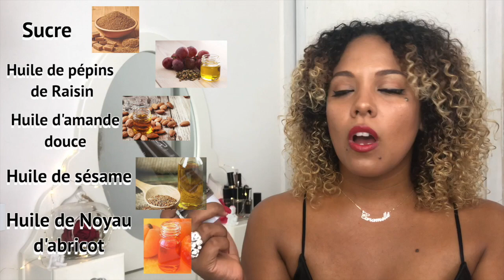ST VALENTIN vs PETIT BUDGET !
HELLO LES AMOUREUX !!! 🥰

C'est bientôt la St Valentin, et en ce moment de crise je vous ai trouver une idée romantique à petit prix pour passer un moment merveilleux sans vous ruiner en amoureux .

Cette année je suis en partenariat avec les produits KOTE SANTE et dans cette vidéo je vous parle des produits TAAJ Paris .

Connaissez-vous ses produits ?

                                                                 Xoxo Caramelle 🌺